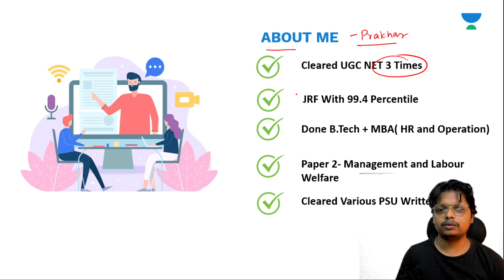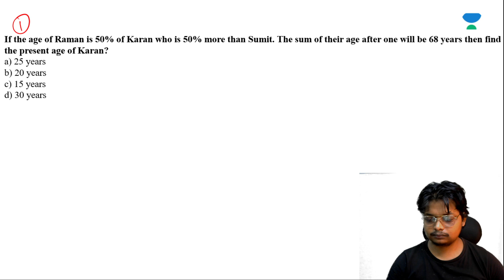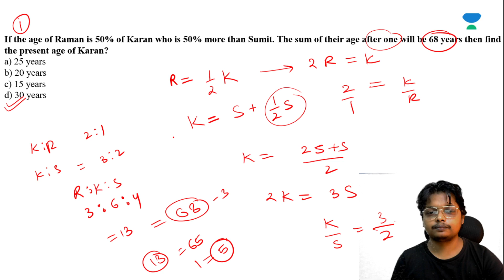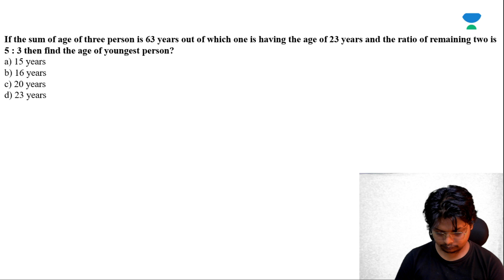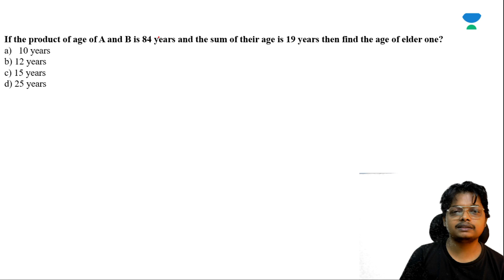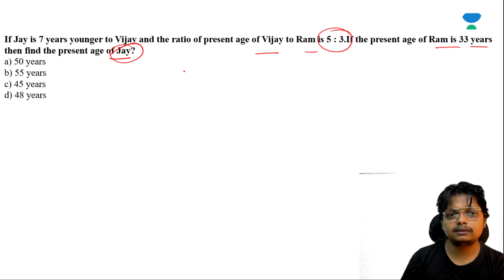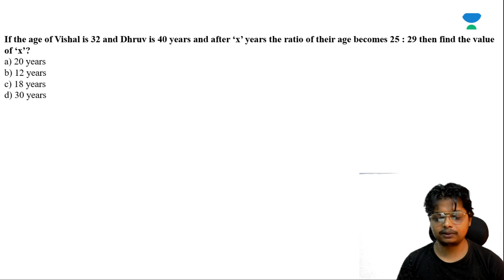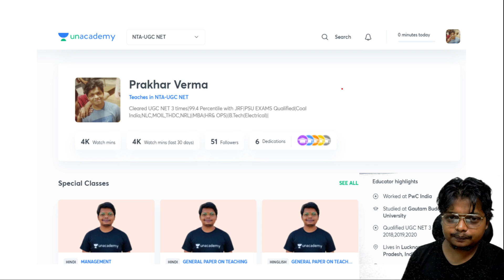Maths and Reasoning Practise Session | NTA UGC NET 2021 | by Prakhar Verma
In this Class, Prakhar Verma Sir will cover the Maths and Reasoning Practise Session. Watch this video till the end to gain maximum benefit.

Prakhar Verma Sir and other Top Educators take classes on Unacademy App.

Unacademy Subscription Benefits:
1. Learn from your favourite Educator
2. Dedicated DOUBT sessions
3. One Subscription, Unlimited Access
4. Real-time interaction with Educators
5. You can ask doubts in the live class
6. Limited students
7. Download the videos & watch them offline.

Get the NTA UGC NET Iconic Advantage:
1. Personal Coach
2. Study Planner & Bi-weekly Reviews
3. Dedicated Doubt Clearing Space
4. Personalized Test Analysis
5. Study Booster Sessions
6. Preparatory Study Material
7. All the Unacademy Subscription Benefits